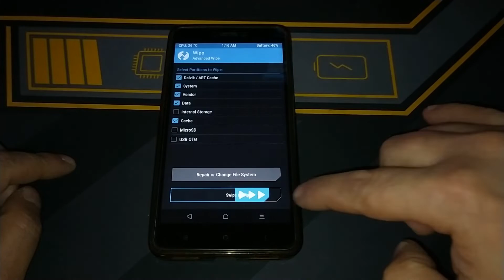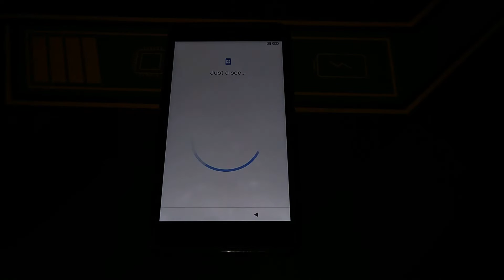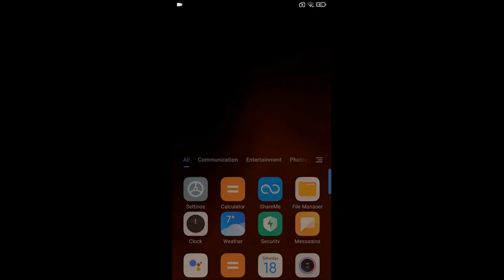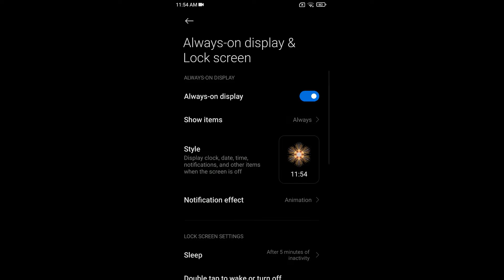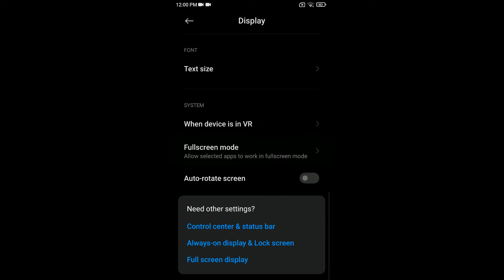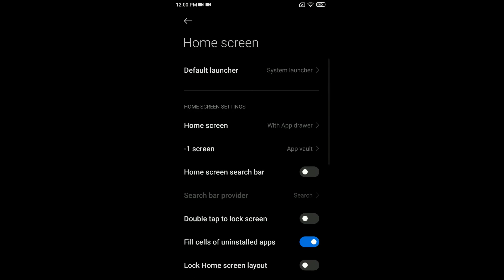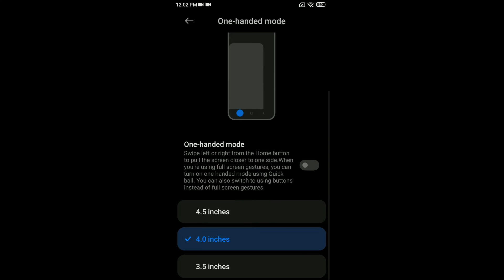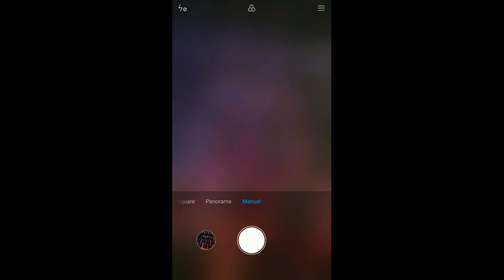MIUI GLOBAL STABLE 12.5.9.0 PORT Android 11 Redmi Note 4/4x Mido (links removed from dev)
Updated: 15/12/'21
By piyop
Download ) links removed from dev

➡ PORT FROM REDMI NOTE 10 PRO ( SWEET ) GLOBAL ID 12.5.4.0

➡ DEFAULT KERNEL SLEEPY 4.9.280 OC

➡ FIX PROXIMITY SENSOR

➡ Fix panoramic mode on miui canera

➡ Non root build

➡ Fp & Face ID work

➡ Read mode work

➡ Added New XiaomiParts

➡ Fix Camera Watermark

➡ Added Viper4A
Credits:
• Xiaomi.EU
• THANOS_is_here
• Shekhawat2
• CoolDragan
• Anant_Goel

Notes:
Probably last port from piyop , he will left porting soon